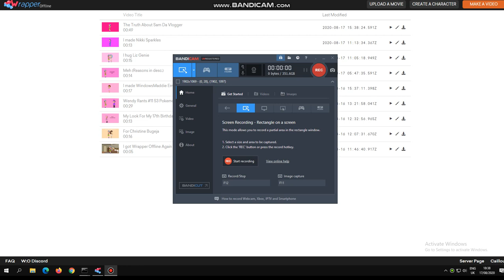The Truth About Sam Da Vlogger